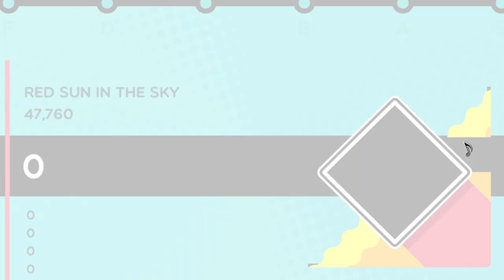Trombone Champ Custom | Red Sun In The Sky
Artist: CCCP
Year: 1989
Genre: Holiday
Difficulty: 6
BPM: 139